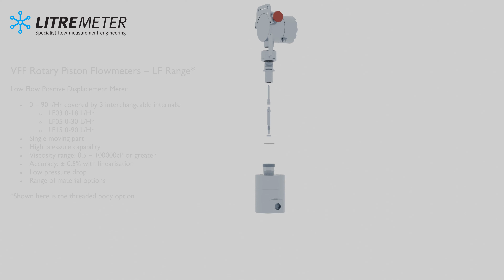VFF Rotary Piston Flow Meters - LF Range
Take a look at our Low Flow Flowmeter range with this quick introduction video, detailing capabilities and structure.